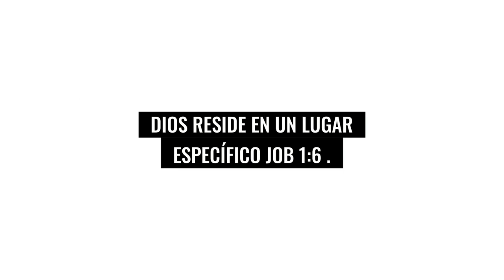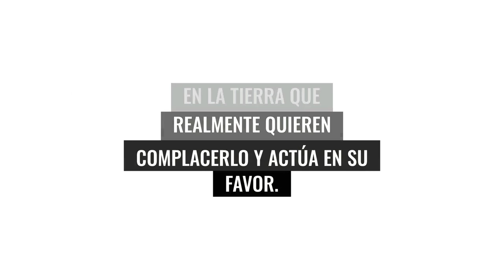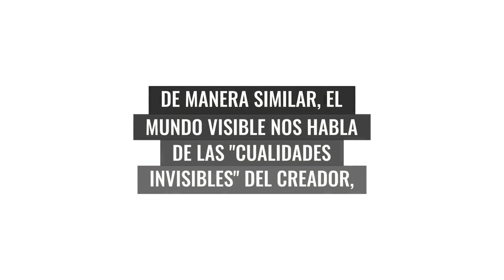¿Está Dios en todas partes?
La respuesta que da la Biblia  Dios puede verlo todo y usar su poder donde él quiera (Proverbios 15:3; Hebreos 4:13). Sin embargo, la Biblia no enseña que sea omnipresente, es decir, que esté en todo lugar y en todas las cosas. Más bien, enseña que es un ser espiritual que tiene una morada.